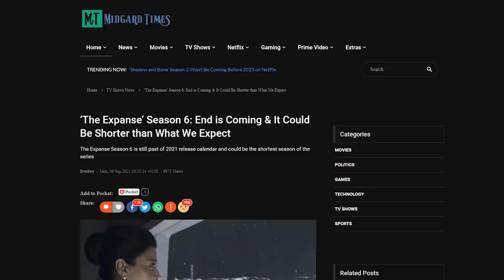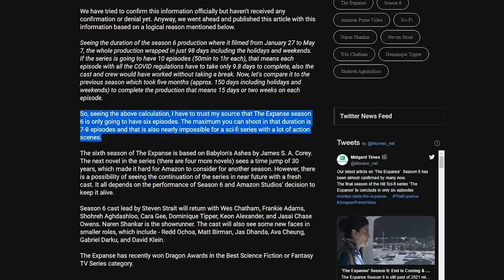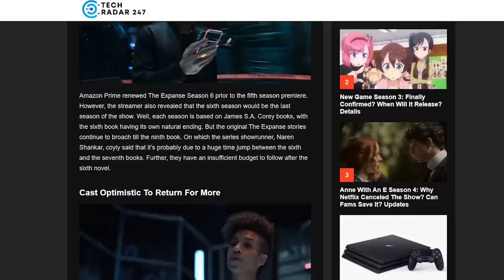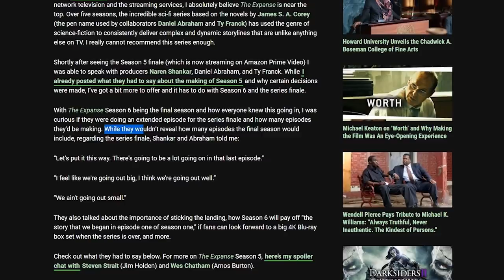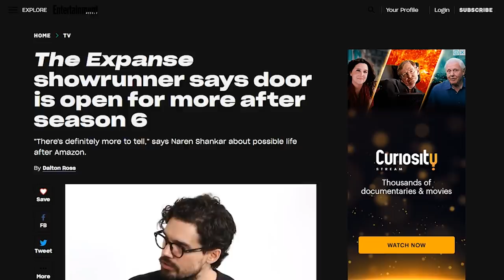THE EXPANSE Season 6 Update | Is it only SIX EPISODES?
Is the Expanse season 6 only going to be 6 episodes? Update on the Expanse's final season.

Will the final Expanse season on Amazon Prime be shorter? Could it be as short as six episodes? Should fans worry that it will be rushed, and similar to the ending of Game of Thrones?

We've known since it was announced last year that the upcoming season of the Expanse would be the last on Amazon. Fans are hoping for a strong ending for the crew of the Rocinante, and now there are rumors that it might be the shortest of the series.

This video breaks down everything we know, and how the story might play out in a six-episode season. We discuss the book Babylon's Ashes, and which parts were moved ahead to season 5. We believe that the series can still provide a satisfying ending for this part of the story.

The Expanse stuff:

🚀 Leviathan Wakes 10th Anniversary Edition
First three books box set
Cibola Burn
Nemesis Games
Babylon’s Ashes
Persepolis Rising
Tiamat’s Wrath
🚀 Leviathan Falls Pre-order
🚀 Memory’s Legion Pre-order
Seasons 1 - 3
Seasons 4 - 5
The Vital Abyss
Strange Dogs
The Churn

About the Expanse:
The disappearance of rich-girl-turned-political-activist Julie Mao links the lives of Ceres detective Joe Miller (Thomas Jane), accidental ship captain James Holden (Steven Strait), and U.N. politician Chrisjen Avasarala (Shohreh Aghdashloo). Amidst political tension between Earth, Mars, and the Belt, they unravel the single greatest conspiracy of all time.

Season five of the series picks up as multitudes of humans leave the solar system in search of new homes and vast fortunes on the earth-like worlds beyond the alien Ring, and a heavy price for centuries of exploitation of the Belt finally comes due and a reckoning is at hand. For the crew of the Rocinante and the leaders of the Inner Planets and the Belt, the past and present converge, bringing forth personal challenges that have wide-reaching repercussions throughout the Solar System. Amos (Wes Chatham) returns to Earth to confront his past and the legacy of the life he fought to leave behind. Naomi (Dominique Tipper) reaches out to her estranged son in a desperate bid to save him from his father’s toxic influence. Bobbie (Frankie Adams) and Alex (Cas Anvar) confront the collapse of Mars as they chase a shadowy cabal with ties to terrorists and criminals. Holden (Steven Strait) wrestles with the consequences of his own past with the Protomolecule, the aliens who built it, and the mystery of what killed them. Drummer (Cara Gee), with a new crew, fights to escape who and what she used to be. And Avasarala (Shohreh Aghdashloo), refusing to be relegated to the sidelines, fights to prevent a terrorist attack unrivaled in history.

0:00 Intro
0:54 Season 6 will only be 6 episodes?
3:40 Will a short Season of the Expanse be bad? Like Game of Thrones?
5:39 Can they wrap the story up in six episodes?
6:56 Other things to think about with a short season